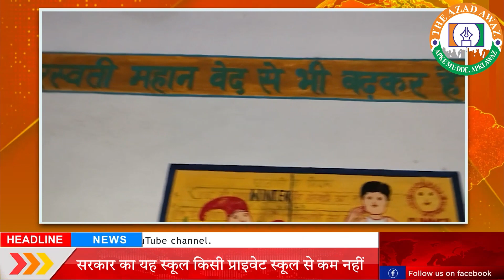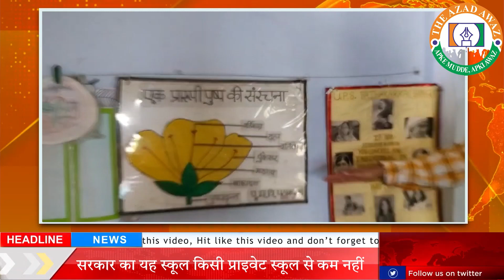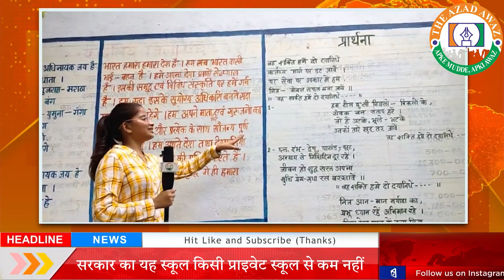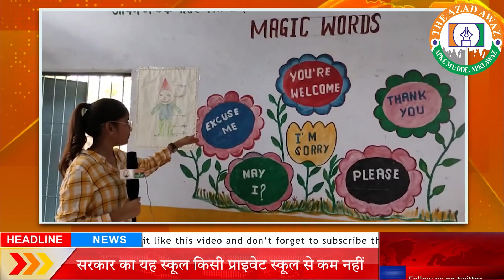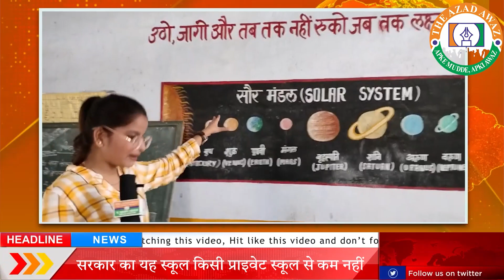नाम का नहीं काम का सरकारी विद्यालय